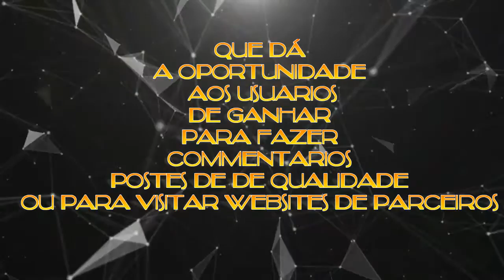Trabalho Para Todos em 2018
Media Ads Labs Fez Algumas Mudanças Já Que Todos Nós Temos Tido Muitos Problemas Em Arranjar Trabalho , Decidimos de Implementar Um Systema Novo De Trabalho Que Permite Voces Ganhar Algum Dinheiro De Verdade Online, Não e Scam Pois Nos Trabalhamos Com Dinheiro Que e Pago Pelos Nossos Parceiros e Tambem Receitas Geradas Pelos Nossos Item De Loja.
Para Quem Estiver Intereçado Pode Registar Aqui Limite Minimo de saque e de 10000 Virtual Coins  = 10 € ---1Virtual Coin = 0.001 €